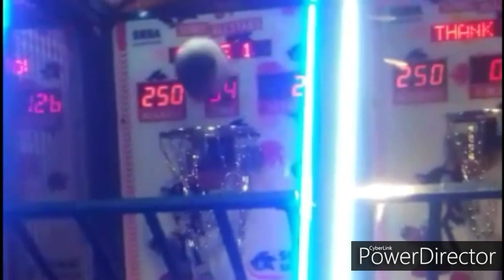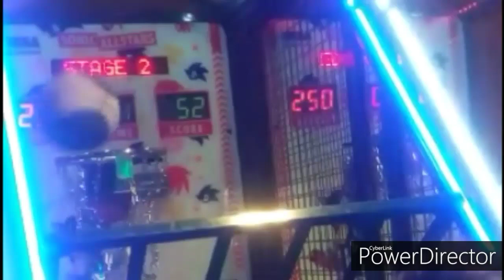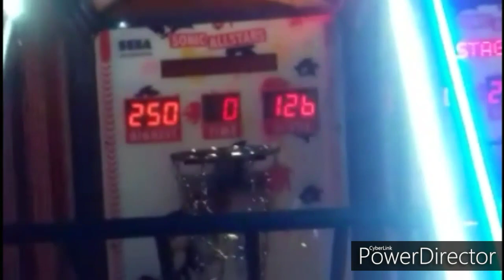يوم رائع في disneyland#